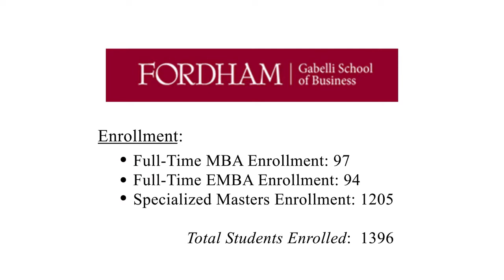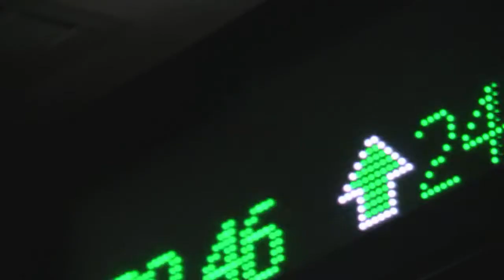One-On-One with Fordham's Gabelli School of Business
Poets&Quants' John A. Byrne Interviews Dean Donna Rapaccioli and Associate Dean of Graduate Studies Dawn Lerman of Fordham's Gabelli School of Business.